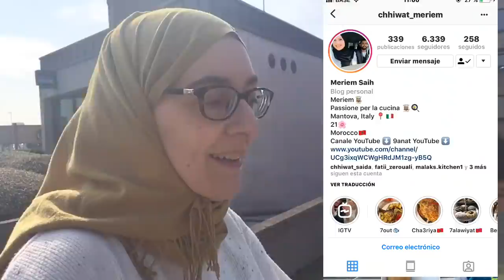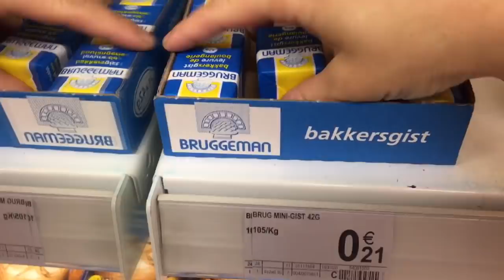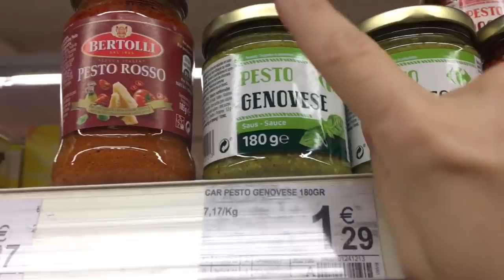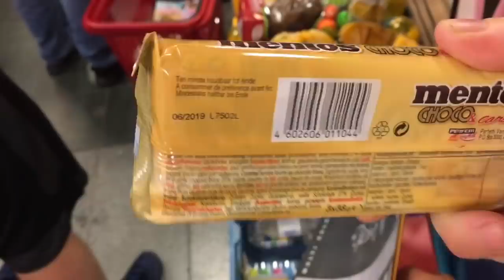VLOG Ramadán con INVITADOS! Receta de mhamcha y os recomiendo canales 💕🥰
Día 14 de ramadán y tenemos invitado para unos cuantos días! Preparo cosas especiales, mhancha de Mariam que os dejo por aquí su canal